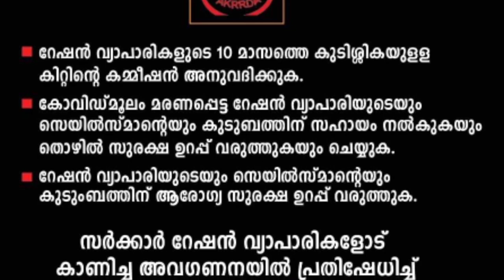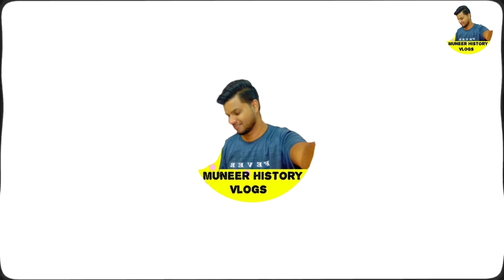August 25 daily update,All ration card holders must watch,Onam food kit ,very important information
August 25 daily update,All ration card holders must watch ! samoohya suraksha pension Onam food kit again,very important information vaccination
Kerala Onam Special Food Kit, Important Notice,
Ration Buyers Know 4 Important Notices,  Pension distribution from today,Onam special food kit,PMGKAPLAY Rice Distribution,APL BPL Ration Card|June food  kit, Onam special food kit, ഓണക്കിറ്റ്,onnakit